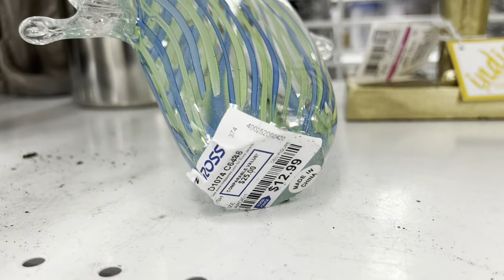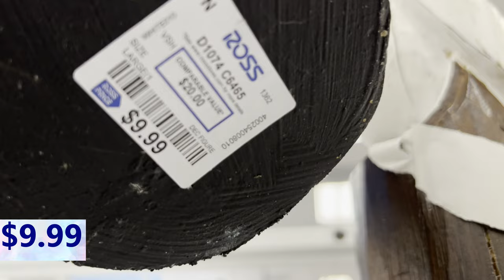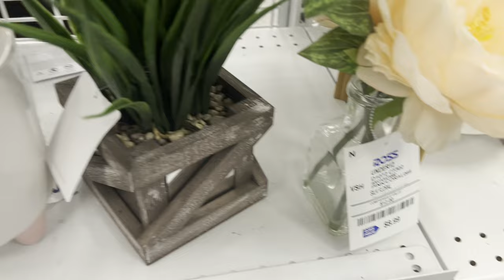ROSS DRESS FOR LESS* Home Decor* Shop With Me 2023*Home Decor 2023| Ross shopping 2023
Come and  Shop with me at ROSS DRESS FOR LESS. Here's a quick walk through of Ross Home  decor section. Come and shop with me..